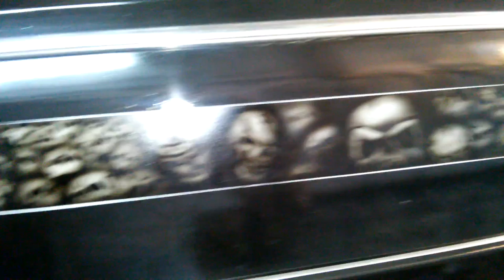Hearse paint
Airbrushed painting hearse

Pinstripe painting hearse